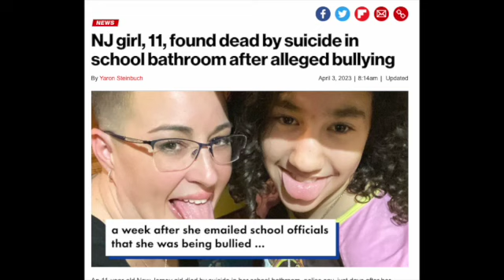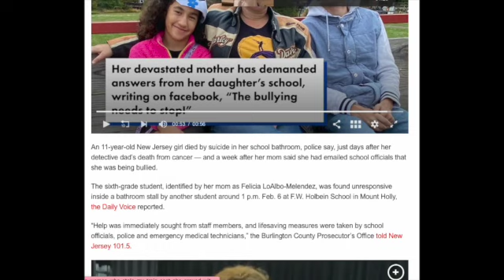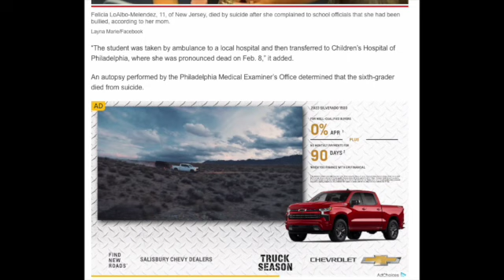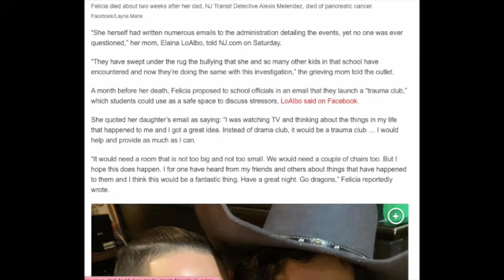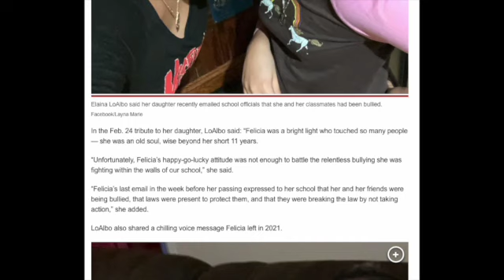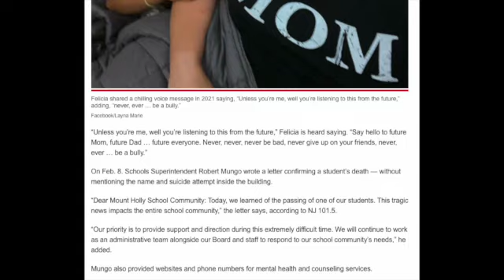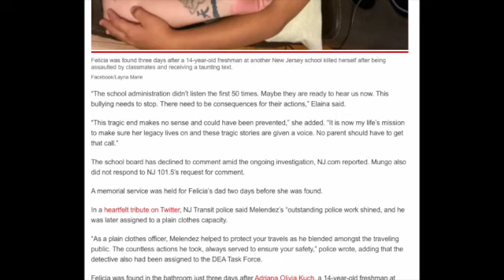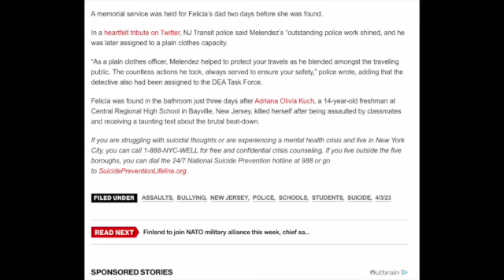HEARTBREAKING! 11 Year Old Found SELF-DELETED In School Bathroom After Alleged Bullying?!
//AMAZON PRODUCTS:

//MAKE YOUR OWN THUMBNAILS AND MORE:
CANVA: